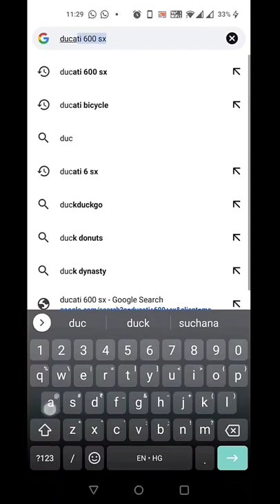One Day Gonna buy My Dream BICYCLES